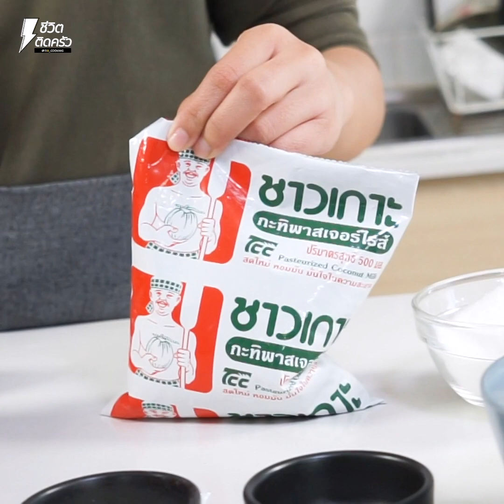[แจกสูตร] ข้าวเหนียวเปียกลำไยอัญชัน - ชีวิตติดครัว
สวัสดีค่าาชีวิตติดครัววันนี้ขอเสนอเมนู ข้าวเหนียวเปียกลำไยอัญชัน เมนูที่เจ๊ทำเอาใจคุณแม่ต้อนรับเทศกาลวันแม่กันค่ะ เมนูขนมไทยเมนูนี้ที่คุณแม่เจ๊ปลื้มมากเลยล่ะค่าา วันนี้เจ๊เลยอยากทำให้ท่านทานสักหน่อย ข้าวเหนียวเปียกลำไยที่หวาน หอม กำลังดี ราดด้วยน้ำกะทิฉ่ำๆรับลองว่าต้องอร่อยยกนิ้วให้เลยล่ะและยิ่งเป็นมื้อพิเศษเจ๊เลยต้องเลือกสิ่งที่มีคุณภาพเป็นวัตถุดิบหลักอย่าง กะทิชาวเกาะ กะทิพลาสเจอร์ไรส์ ที่เจ๊มั่นใจความหวาน หอม สดใหม่ และความสะอาดล่ะค่ะ วันแม่ปีนี้อย่าลืมมอบสิ่งดีๆให้คุณแม่กันนะค่าาา

ข้าวเหนียวดิบ 2 ถ้วยตวง
น้ำเปล่าสะอาด 5 ถ้วยตวง
น้ำอัญชันเข้มข้น 4 ช้อนโต๊ะ
น้ำตาลทราย 1 ถ้วยตวง
ลำไย ตามชอบ
ส่วนผสมกะทิราดหน้า
กะทิชาวเกาะ 1/2 ถุง
เกลือ 1/2 ช้อนโต๊ะ
แป้งข้าวเจ้า 1 ช้อนชา